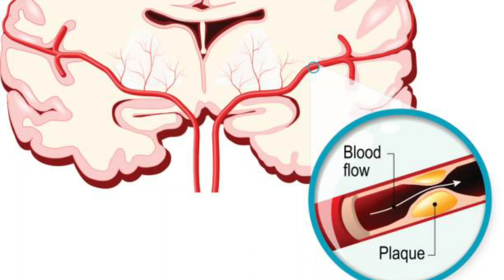Cause and Complications of high triglycerides levell हाई ट्राइग्लिसराइड के कारण और बुरे प्रभाव hindi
Hii myself Dr Nagendra thalor interventional cardiologist
Today we will discuss about Triglyceridemia
Cause of high triglycerides
Bad effects on body by high triglycerides
Symptoms of triglycerides
How to manage triglycerides level
Thanks